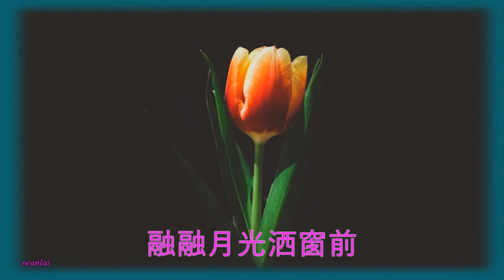【爱你心依然】演唱：紫依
歌曲:爱你的心依然
作词:陌上花开   作曲:独.上西楼
演唱:紫依

融融月光洒窗前
撩人夜色拨心弦
流浪在梦的边缘
你的身影又浮现
想你那爱笑的眼
想你那温柔的肩
那两情相悦欢颜
定格成永恒画面
泪水模糊了视线
淹没心中的春天
是否还把我思念
我爱你的心依然
相思写满了信笺
想你月儿缺又圆
爱你的心儿依然
何日再续那前缘

你像阳光般灿烂
温暖着我的心田
携手在世外桃园
天蓝草碧花儿鲜
时过竟迁红颜变
无情岁月年复年
相爱人儿两分散
月老糊涂赤线偏
泪水模糊了视线
淹没心中的春天
是否还把我思念
我爱你的心依然
相思写满了信笺
想你月儿缺又圆
爱你的心儿依然
何日再续那前缘
何日再续那前缘
独.上西楼原创音乐
谢谢您的聆听